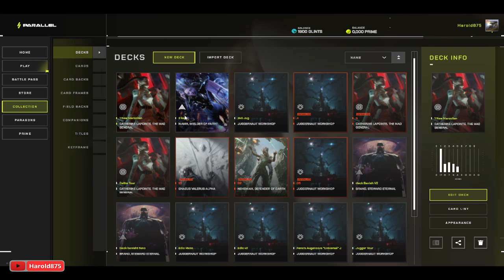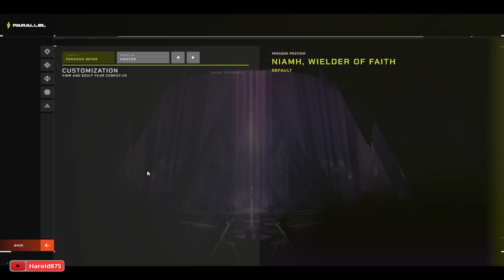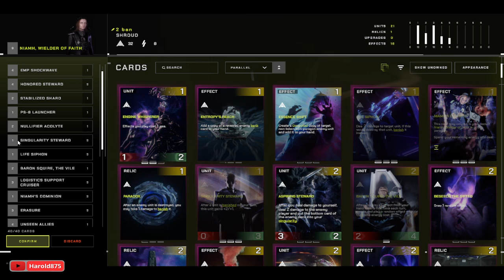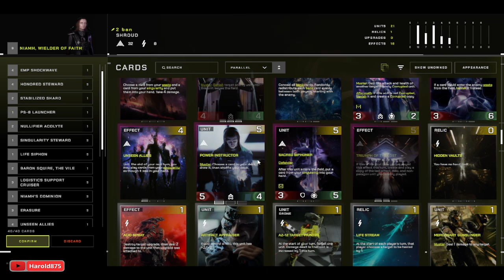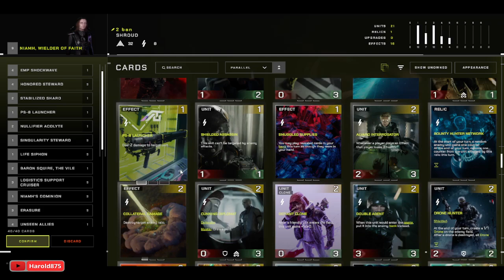BANISH DECK - Patch 0.55.2 | Parallel